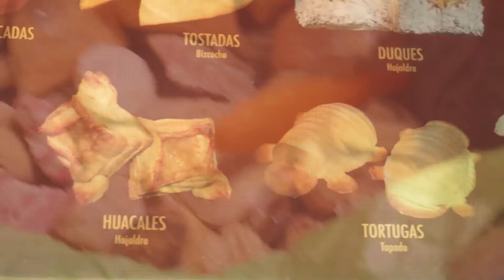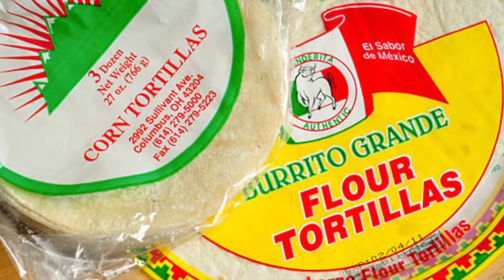Tour Of Mexico's Northernmost Rainforest, La Huasteca Potosina